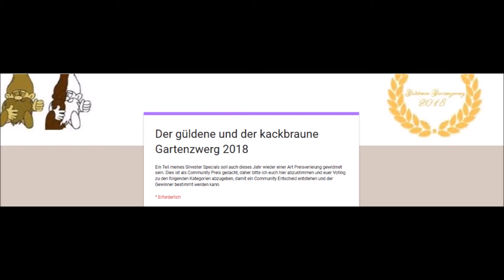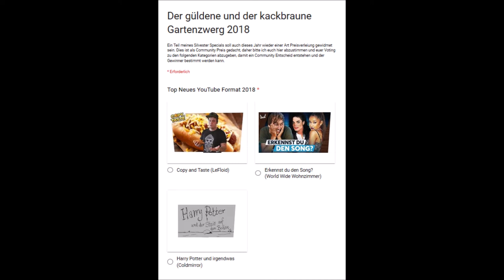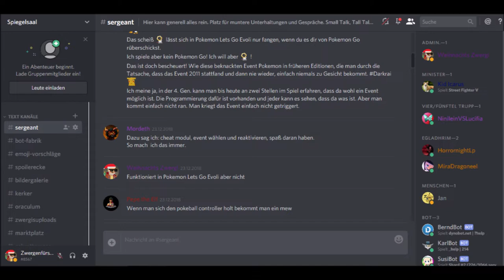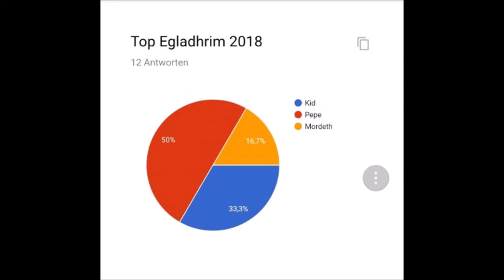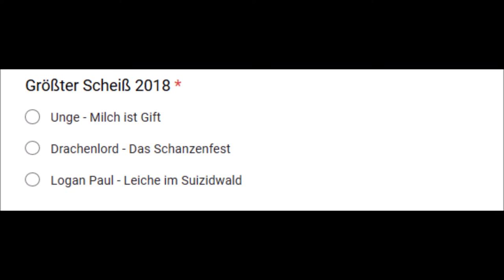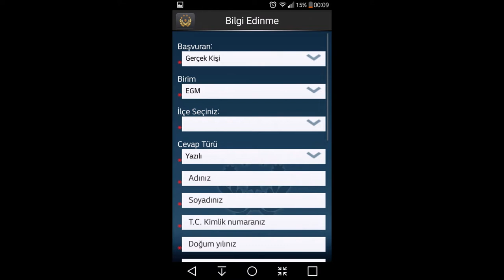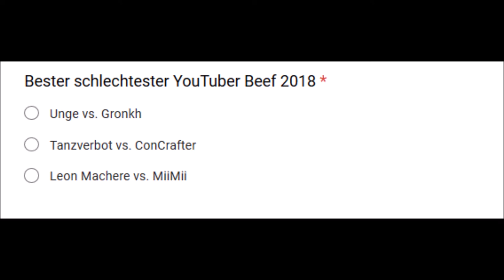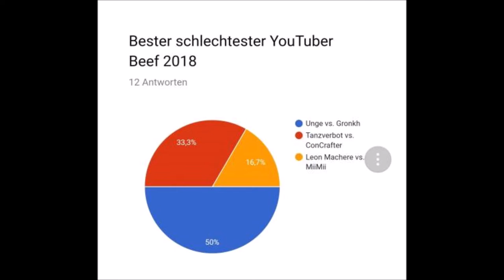SILVESTER SPEZIAL 2018 * Silvester Talk, Jahresrückblick und Verleihung des Güldenen Gartenzwerg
Silvestervideo 2018 & Güldener, Kackbrauner Gartenzwerg 2018

Nur noch wenige Stunden sind es bis ins Neue Jahr. Da wünsche ich euch allen erstmal einen guten Rutsch in das Neue Jahr 2019 und noch ein paar wundervolle, letzten Minuten des Jahres 2018. Möge das Neue Jahr für eich Gesundheit, Zufriedenheit, Glück und ganz viel Freude und Spaß bringen - ein friedvolles Jahr wünsche ich. Nun gilt es noch einmal zurück zu blicken auf das Vergangene. Was war 2018 auf YouTube los? Was hat den Kanal Zwergenfürst LP bewegt im vergangenen Jahr?
Beginnen tun wir in diesem Silvester Talk, wie im letzten Jahr, mit der Preisverleihung zum güldenen Gartenzwerg. Und hier die nominierten in den 3 Kategorien für den güldenen Gartenzwerg und in den 3 Kategorien für den kackbraunen Gartenzwerg 2018!

Die Nominierten aus der Kategorie "Größter politischer Aufreger 2018":
Chemnitz - Neonazi Eskalationen
Erdogan - Türkeikritiker-Melde-App EGM
Europäisches Parlament - Uploadfilter Debatte: Artikel 13